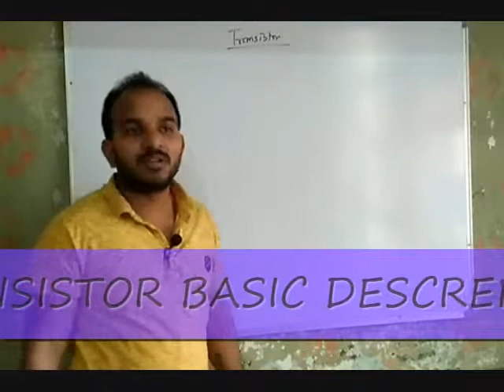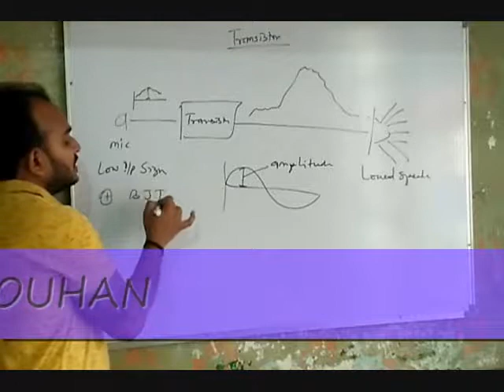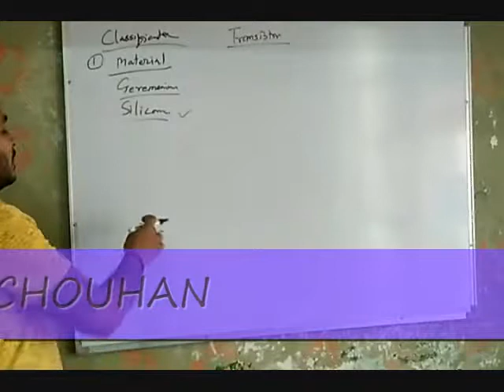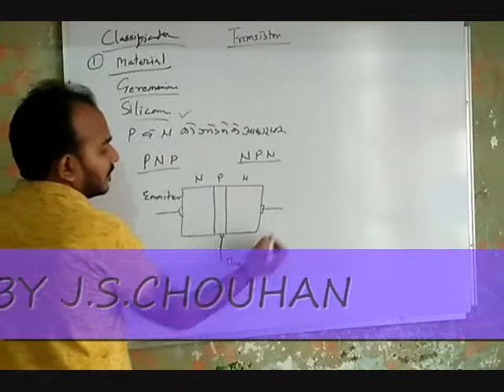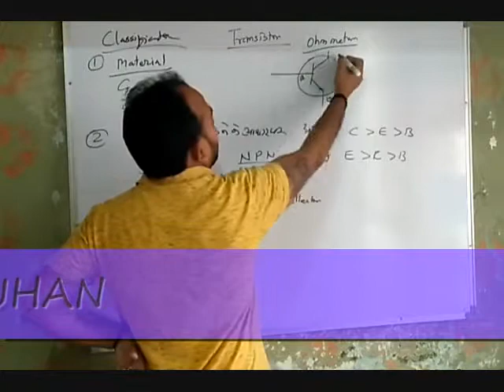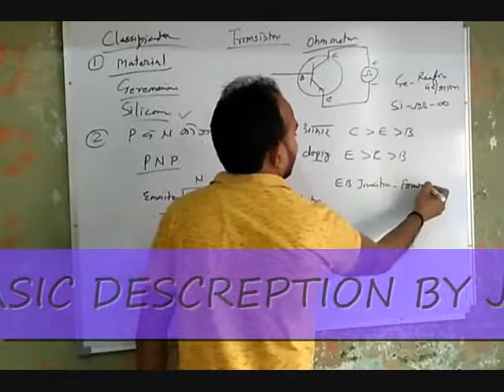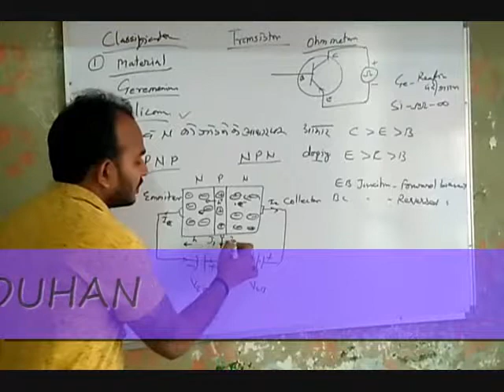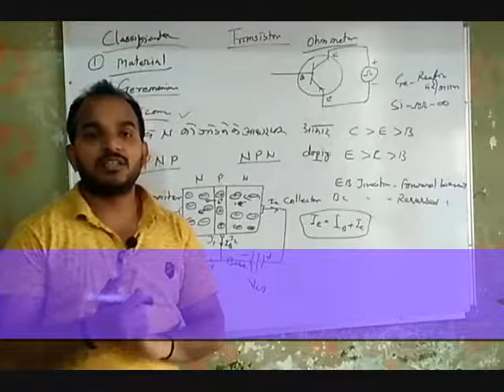ITI Electrician Trade Theory | First Year | Nimi Book | Technical Helper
Transistor kese work krta hai..by Jaswant Singh Chauhan
nimi Electrician trade Theory book by Jaswant Singh Chouhan